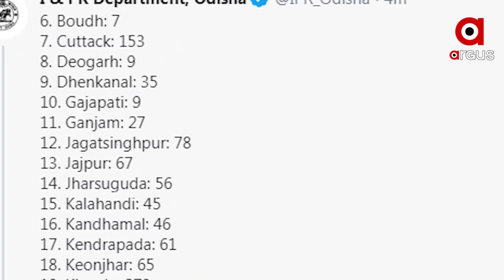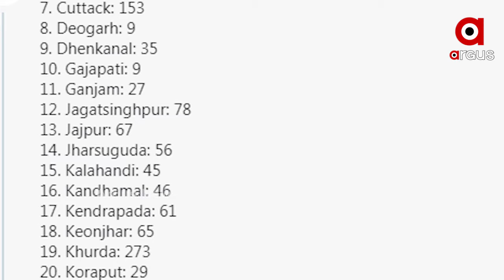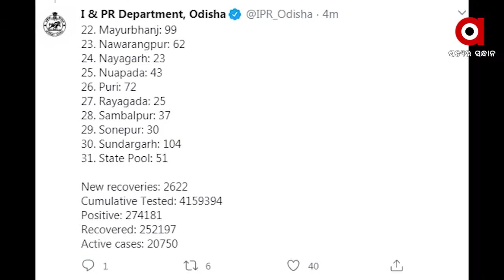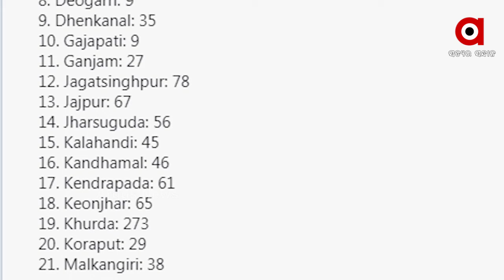ଆଜି ଦିନରେ ନୂଆ 1931 ପୋଜେଟୀଭି ଚିହ୍ନଟ